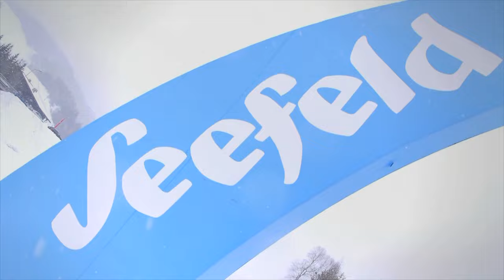Langlauf Technik – Langlauf Skating lernen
Skating Technik Tipps und Übungen für Langlauf Anfänger. Erfahre mehr über Langlaufen in Tirol
Langlauflehrer Thomas von der Cross Country Academy in Seefeld zeigt Übungen für das Erlernen der Skating Langlauf-Technik. Er erklärt worauf es bei der Ausrüstung ankommt und gibt hilfreiche Tipps für die ersten Versuche auf der Loipe.